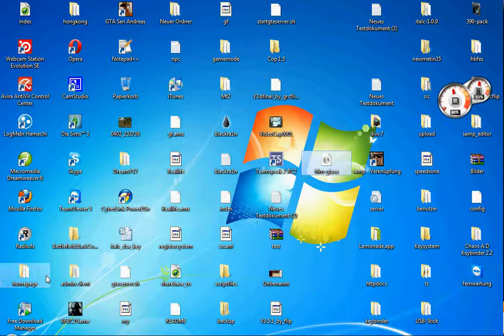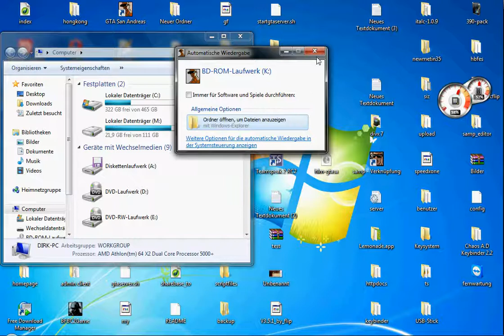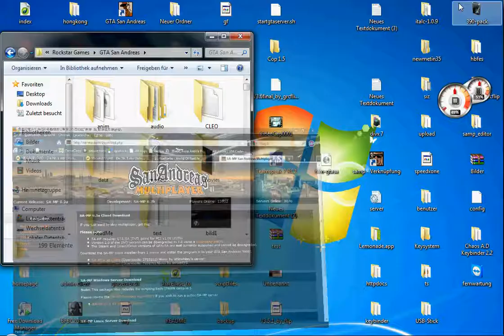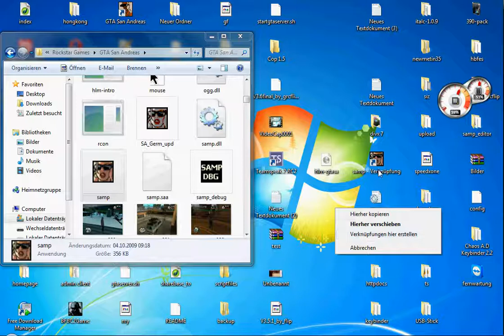GTA San Andreas (samp) installation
Ich zeige euch wie ihr euch SAMP mit San andreas installieren könnt.
weitere folgen noch

Wenn ihr fragen habt, schreibt mich grad an.